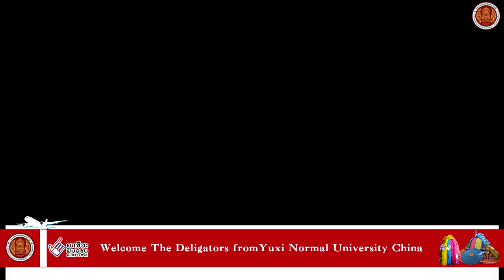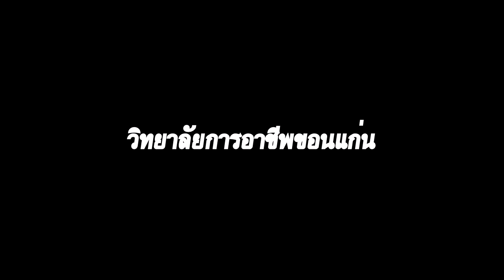Welcome The Deligators from Yuxi Normal University China